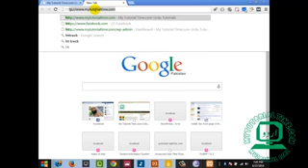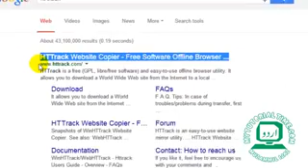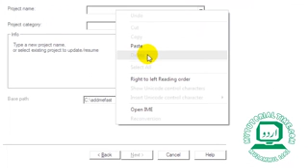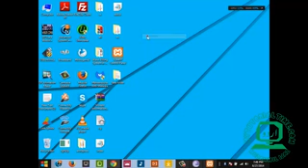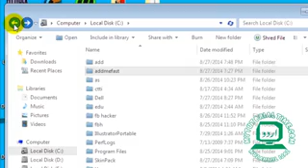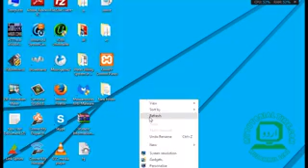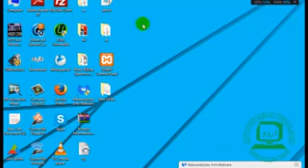How Copy Any Website In Urdu Hindi my tutorial time com